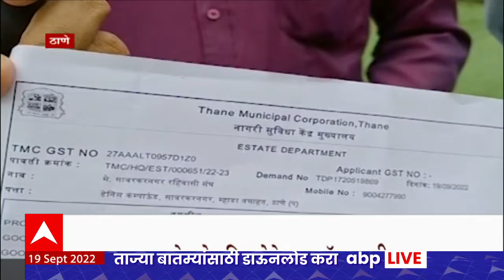Thane Gym: व्यायामशाळेबाहेर शिवसेनेकडून बॅनरबाजी, ठाणे महापालिकेकडून व्यायामशाळा सील